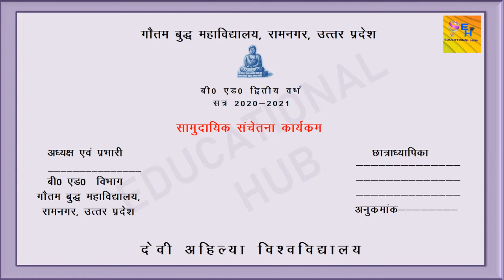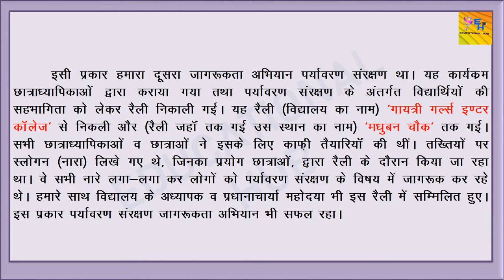सामुदायिक संचेतना कार्यक्रम फाइल Samudayik Sanchetna Karyakram File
वृक्षारोपण_ पर्यावरण_संरक्षण_रैली